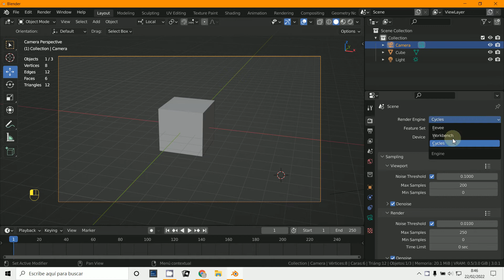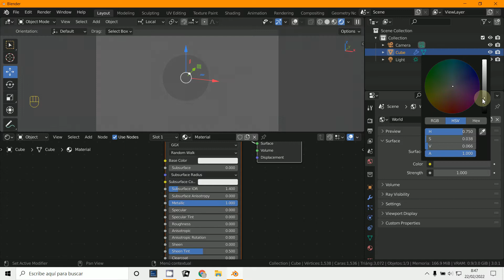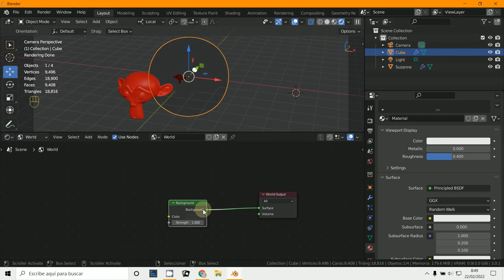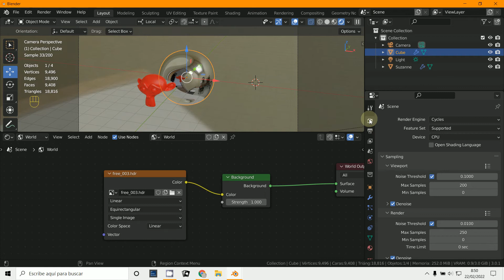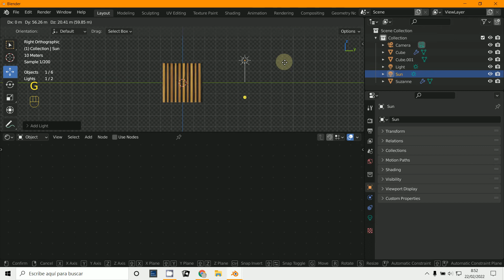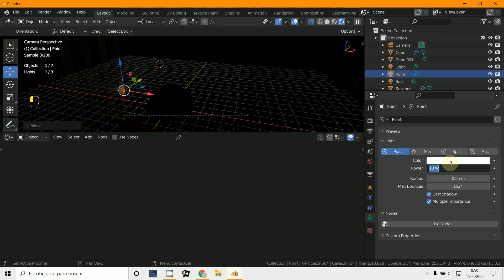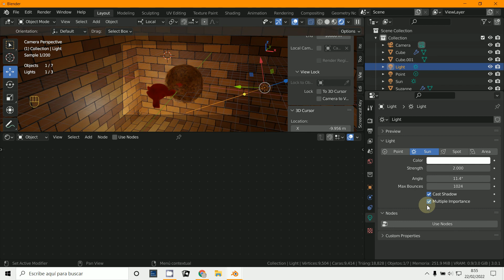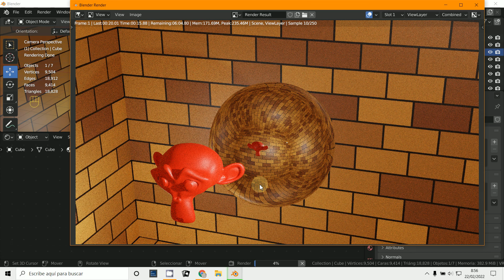Espejo Blender Cycles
3D Blender 3.0
Materiales
Espejo
Cycles